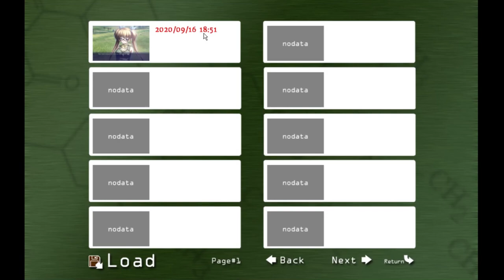eden (episode 84)